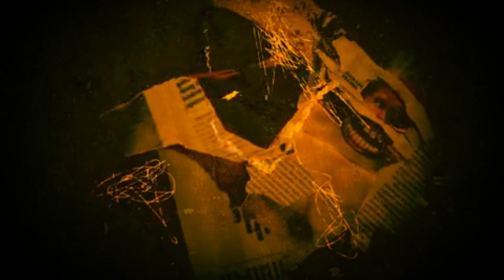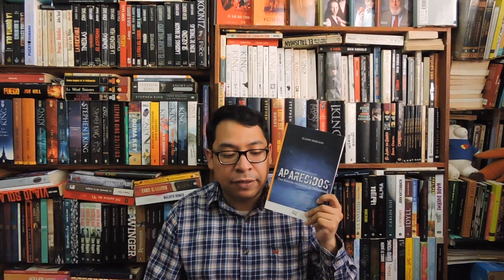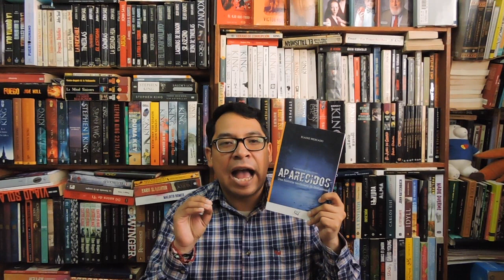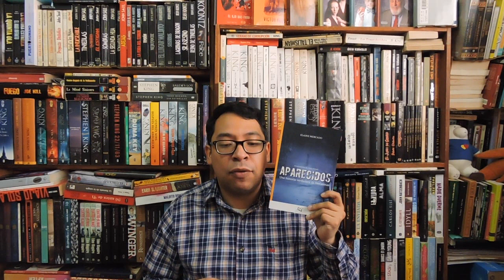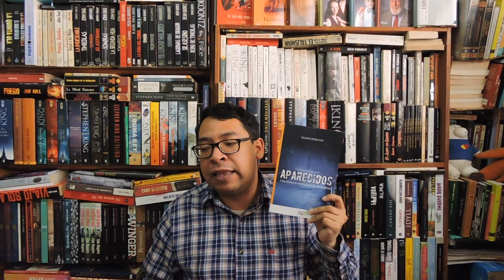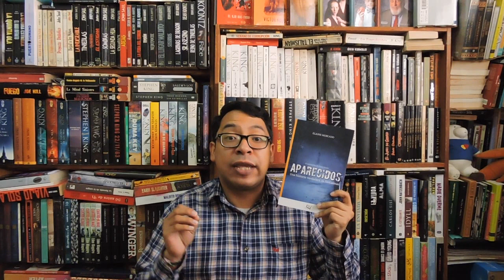LIBROS DE TERROR PARANORMAL: APARECIDOS DE ELAINE MERCADO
En este booktubre del terror ahora toca abordar el tema paranormal y parapsicológico desde la pluma de Elaine Mercado publicado por universo de libros.